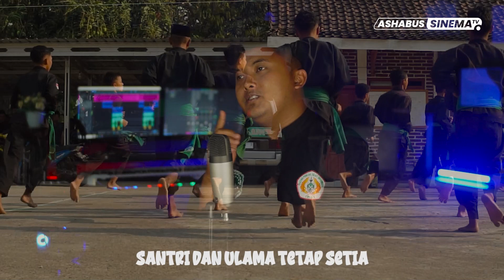MARS HSN - Collaboration With PAGAR NUSA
SELAMAT HARI SANTRI NUSANTARA 2023